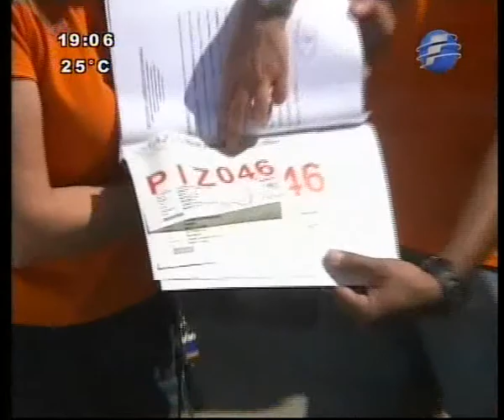Telebingo Triple - Entrega Chery- Amarok y Gran Mini-oct 2011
Entregamos un Chery QQ en Limpio a Manuel Candia, estuvimos por Guarambaré para entregar un Chery QQ a Alicia Alderete.

Fuimos a Pilar para hacer entrega de la Gran Mini a Ramón Sánchez y estuvimos por Paraguarí para que Victor Baez reciba su nueva Volkswagen Amarok...Felicidades a nuestros ganadores.